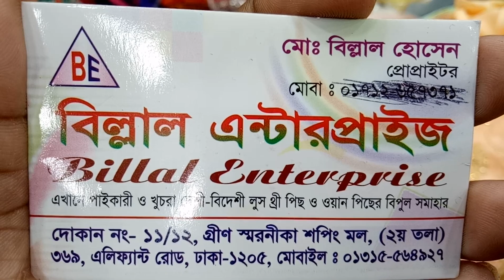পার্টি ওয়ার্কের 850 টাকায় ধামাকা অফার গাউন কিনুন ! party wear gown discount offer only 850 taka !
পার্টি ওয়ার্কের ধামাকা অফার গাউন কিনুন